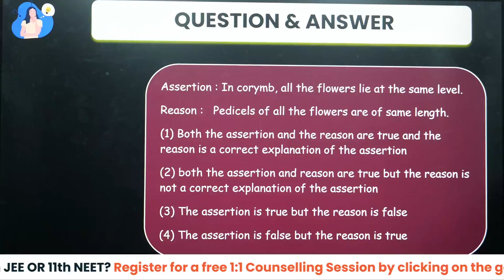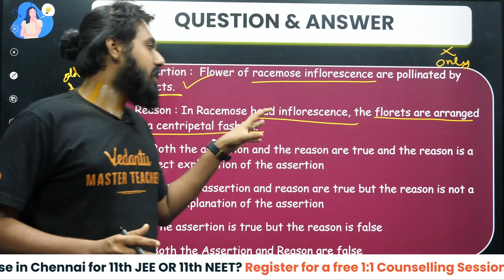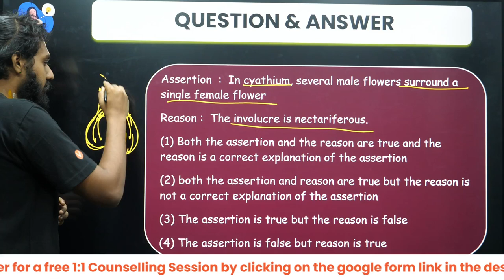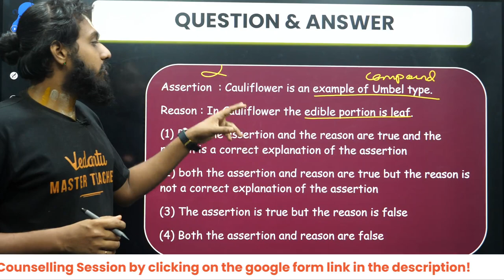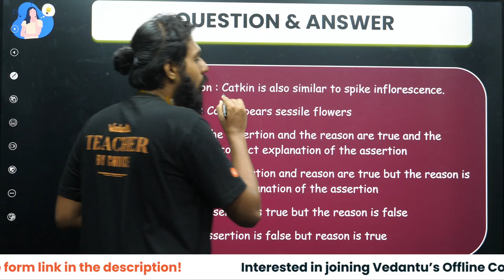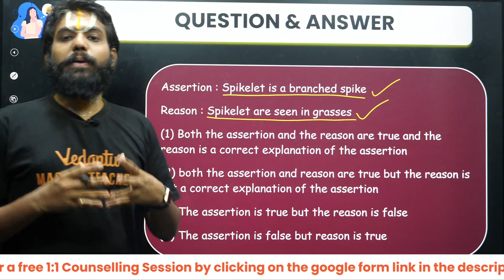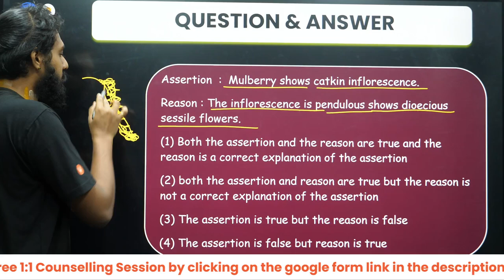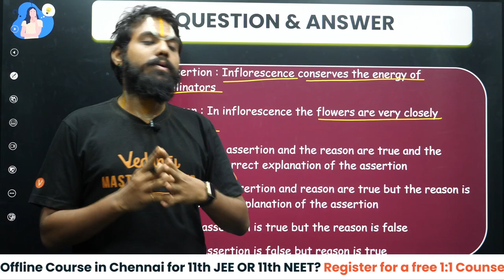Plant Morphology Revision - Assertion and Reasoning - The Inflorescence | Koushik Sir | V NEET Tamil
Vedantu Information Centre Location: 2nd Floor, Sabari Towers, W-110, 3rd Ave, Anna Nagar, Chennai, Tamil Nadu 600040

Dear students,
our Academic Counsellors:

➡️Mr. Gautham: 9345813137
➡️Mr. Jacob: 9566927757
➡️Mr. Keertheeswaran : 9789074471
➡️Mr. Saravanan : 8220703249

Welcome to an enthralling exploration of Plant Morphology Revision - Assertion and Reasoning - The Inflorescence, the intriguing aspects of Plant Plant Morphology Revision - Assertion and Reasoning - The Shoot. Join us for this captivating lecture by the renowned instructor, Koushik sir, exclusively designed for CBSE Class 12 Biology students aiming for the 2024/25 exams. 🌼🔬

Through this comprehensive lecture, you'll dive deep into the intricacies of Plant Morphology Revision - Assertion and Reasoning - The Inflorescence, gaining a profound understanding of these unique processes. Koushik sir's expertise and engaging teaching style will ensure that you grasp these concepts with ease, making your exam preparation a breeze. 🌱📚